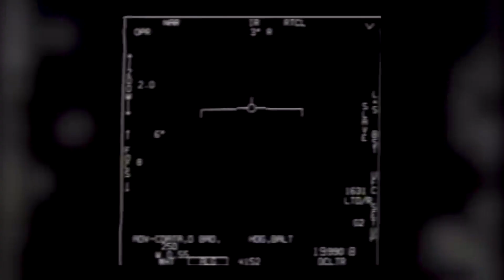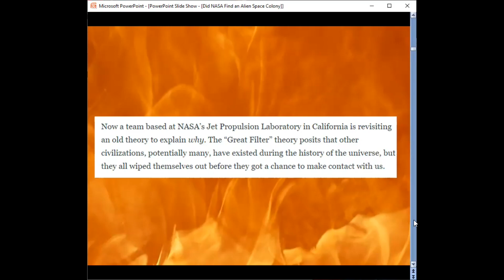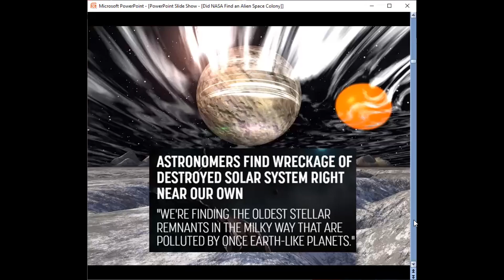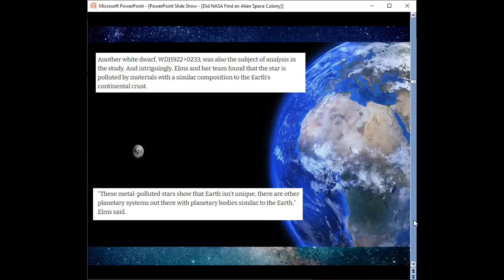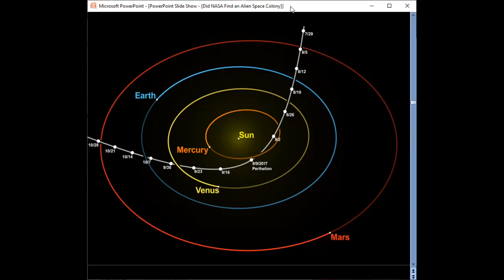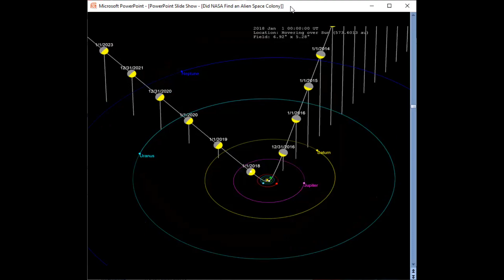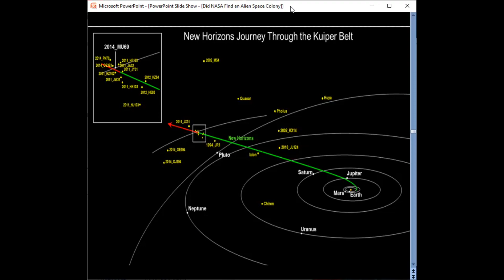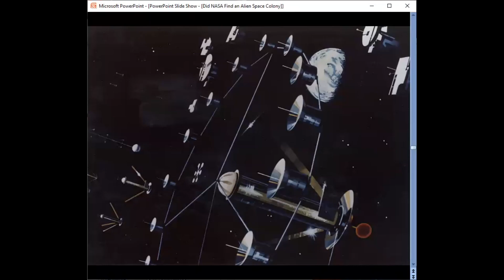Did NASA Find an Alien Space Colony Lurking in Our Outer Solar System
NASA’s encounter with 15810 Arawn was high strangeness! Watch this video to see why some people think this Trans-Neptunian object may be an alien space colony lurking in the deep dark recesses of our solar system way out in the Kuiper Belt. Additionally we do explore NASA’s new answer to why we may be alone in the universe as scary answer to Fermi’s Paradox and the Drake Equation known as the ‘Great Filter.’ To back up the potential prospects for alien space colonies in our solar system we examine the new findings of a shattered solar system 10.7 billion years old at white dwarf star WDJ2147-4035 just 90 light years away and the seemingly unnatural aspects of interstellar visitor Oumuamua. We glimpse at DOD’s Tic Tac UAP (UFO) videos and touch on antigravity research. We discuss Harvard Professor and Astronomer Avi Lobe’s shocking estimates of potential interstellar visitors in our solar system too to set the stage for consideration of 15810 Arawn, Buckle up and enjoy the graphics!

Chapters

Introduction – Tic Tac UAP UFOs                   00:07:00
Fermi Paradox - Great Filter                    00:49:28
Antigravity                                      05:16:01
Ancient Earth Like Planets at White Dwarf Star   07:19:29
Was Oumuamua an Interstellar Space Ship - Avi Lobe 12:25:14
15810 Arawn - Is it an Alien Space Colony          18:51:25
End Pics                                      29:16:18

For gardening in your Lunar or Mars habitat GalacticGregs has teamed up with True Leaf Market to bring you a great selection of seed for your planting. Check it out

Awesome deals for long term food supplies for those long missions to deep space (or prepping in case your spaceship crashes: See the Special Deals at My Patriot Supply